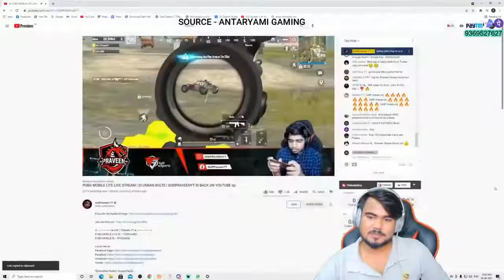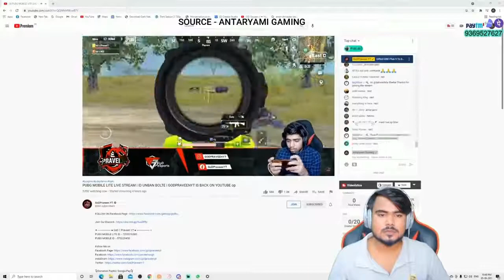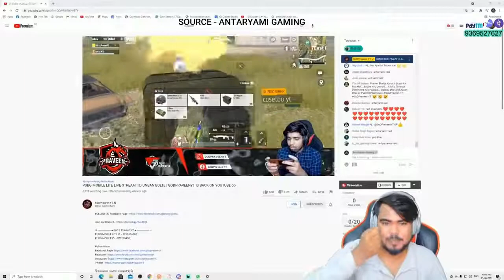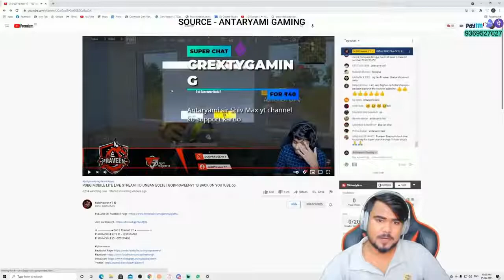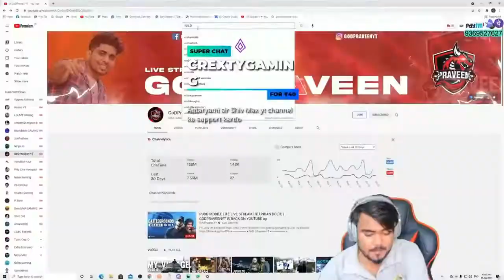Antaryami Gaming raid on God Parveen YT 😱😱